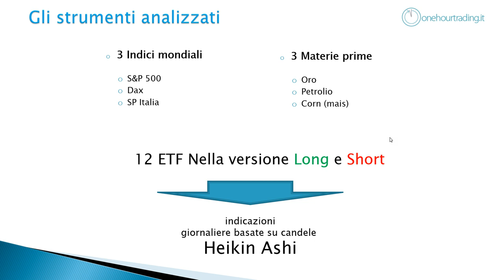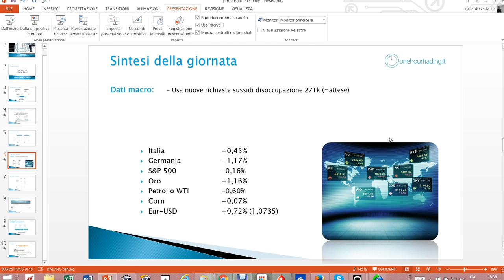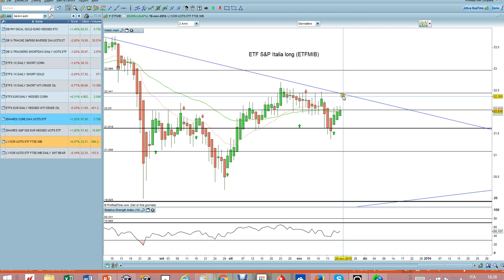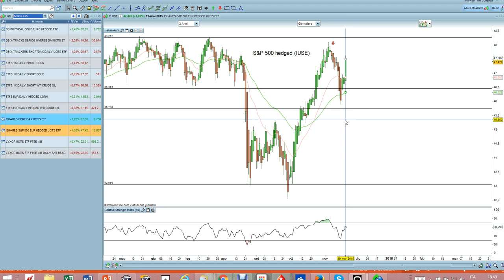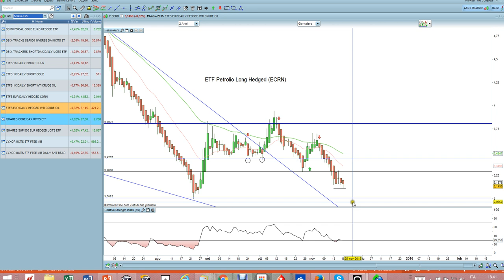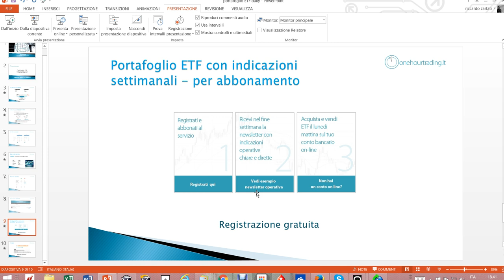Portafoglio ETF venerdì 20